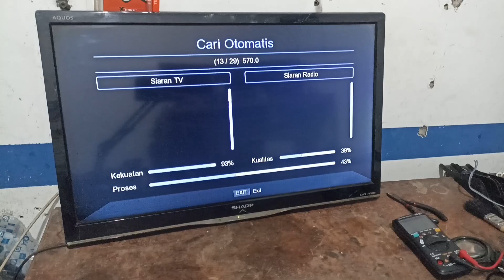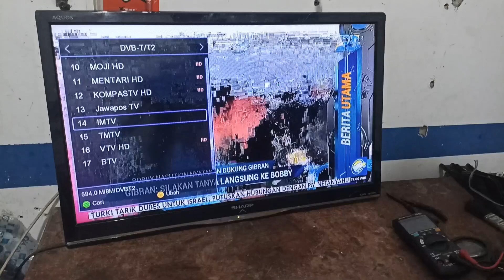Merubah TV LED Analog Menjadi TV Digital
cara merubah TV led menjadi TV digital dengan  memasang tuner TV digital